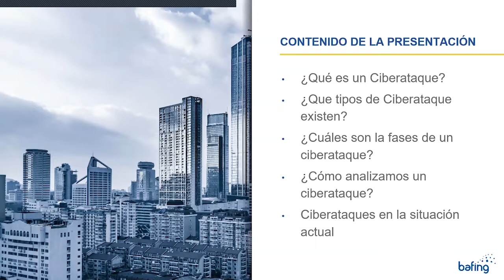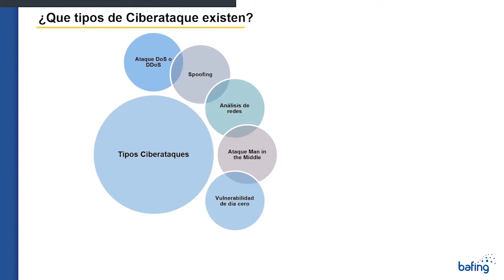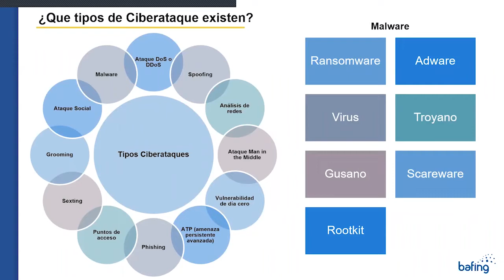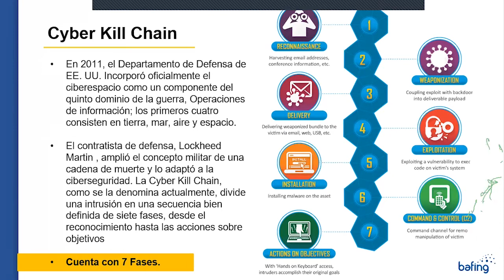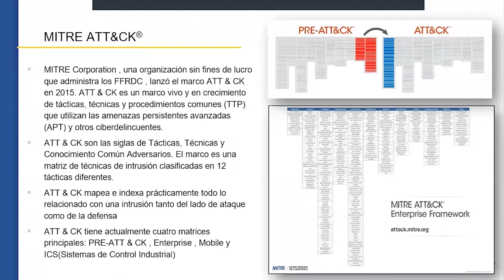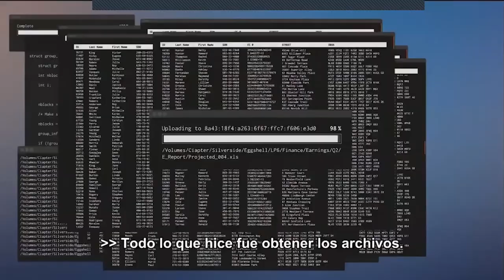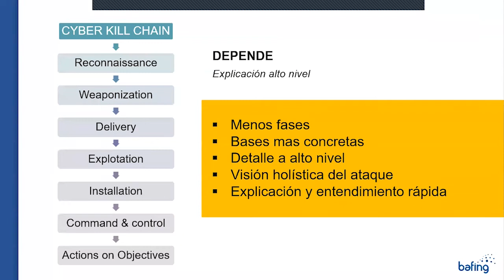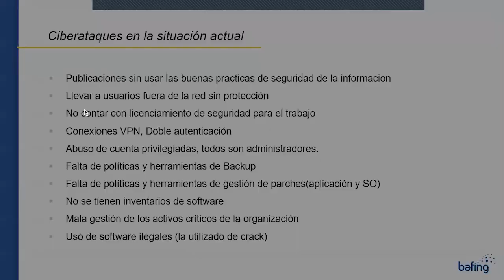Módulo 1 - Sesión 1 | Ciberataques, Métodos y Herramientas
Curso especializado en Ciberseguridad de Bafing e-Learning

Reconoce los principales vectores de ciberataques utilizados y las herramientas que se utilizan para este fin y proponer diferentes herramientas y sistemas de protección contra ciberataques